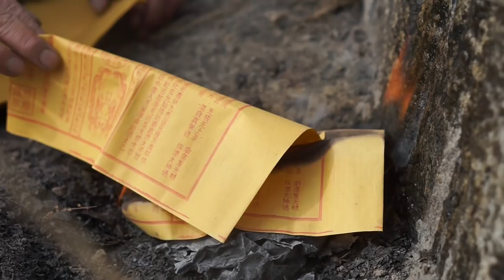Chinese New Year Celebration in (rural) China 2018 | LIFE IN CHINA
A video from the Chinese New Year celebration in (rural) China, 2018. If you want to see how we celebrated in 2019, with our little baby boy,

I celebrated with my husband and his family - you can see a video from the last day of the celebration (aka the lantern festival)

I wish you all a happy year of the dog!